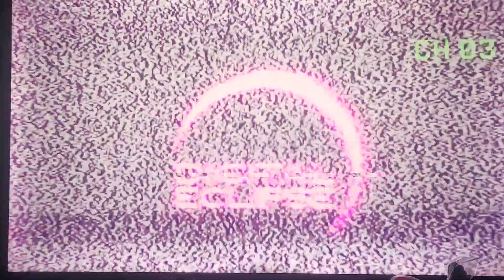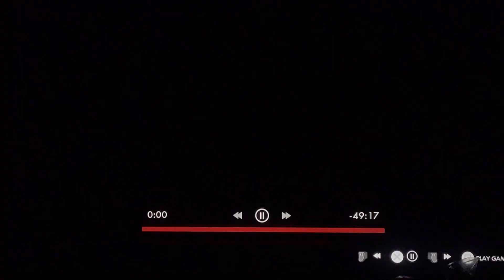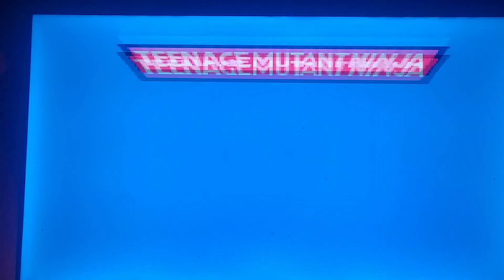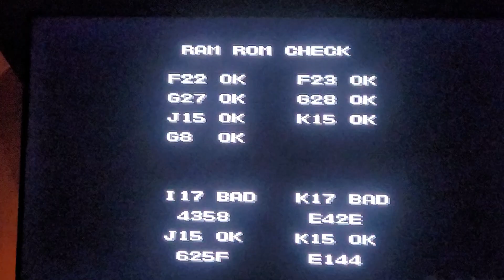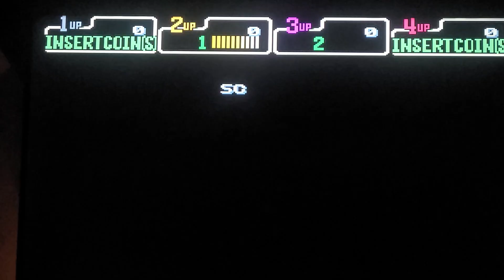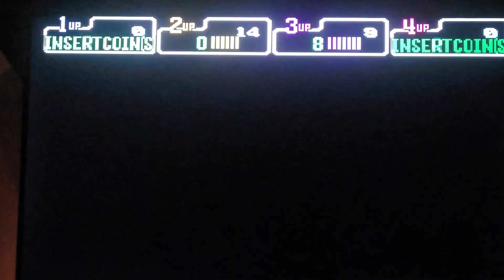WE PLAY TMNT COWABUNGA COLECTON!!!!!!